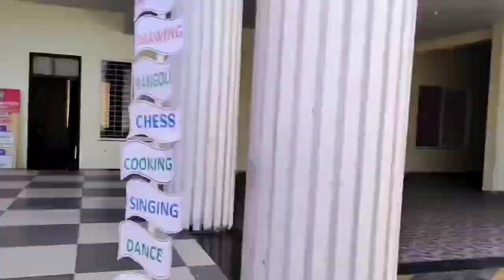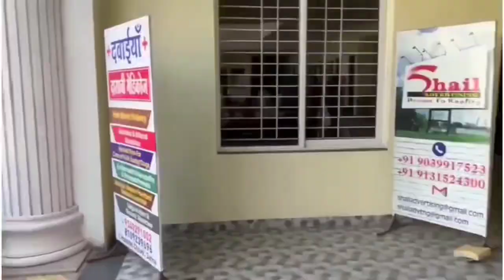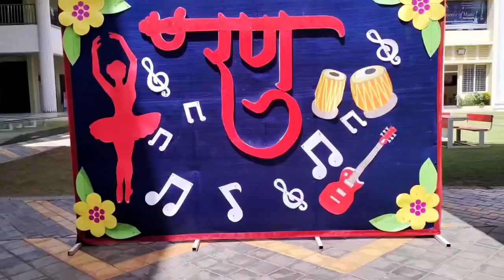''RANN'' Dance & Singing Auditions🌈